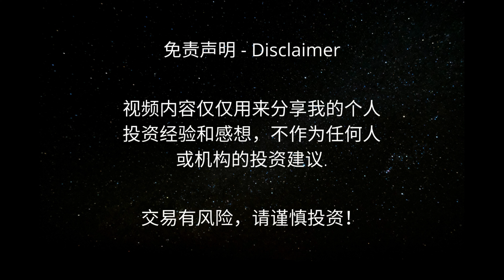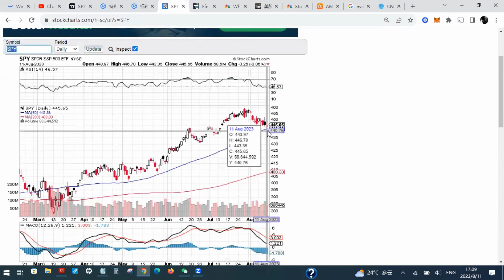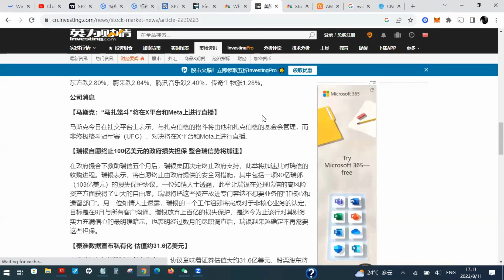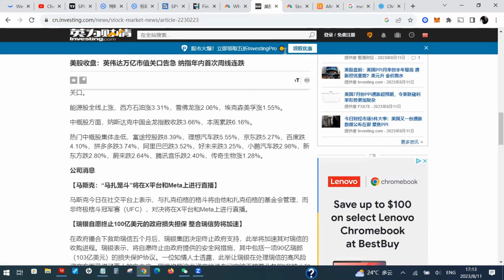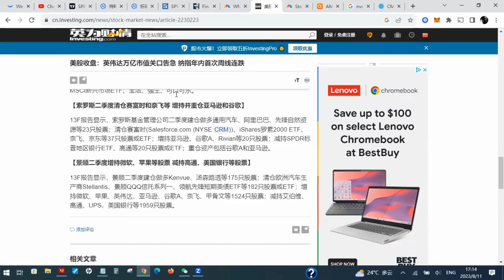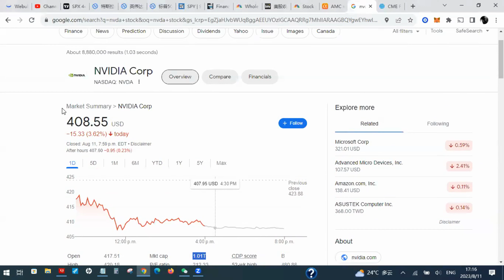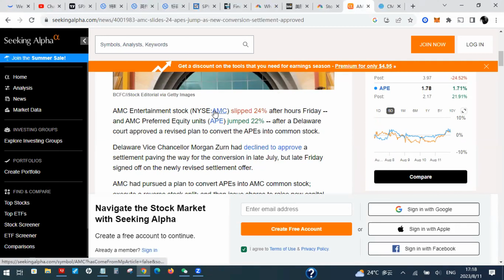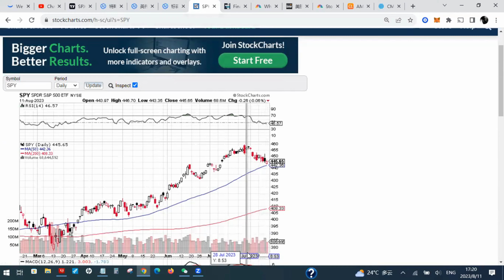大盘终将反击! 反弹路线换思维考量 特斯拉终极支撑 | Jay金融财经分析